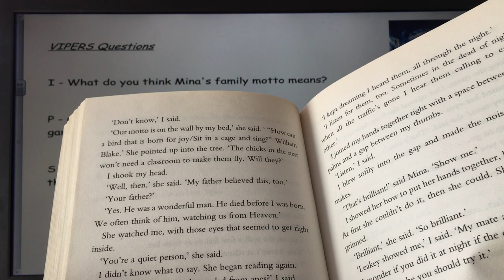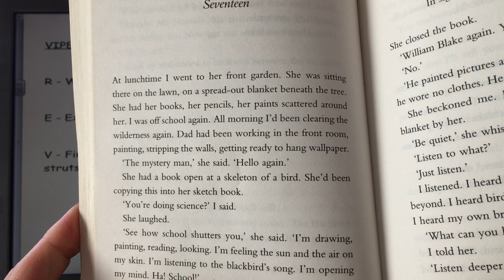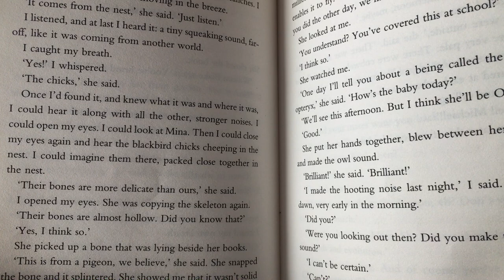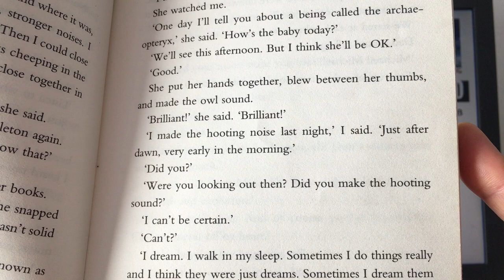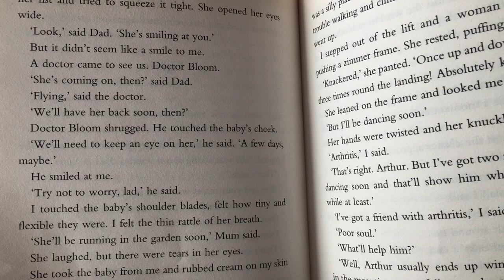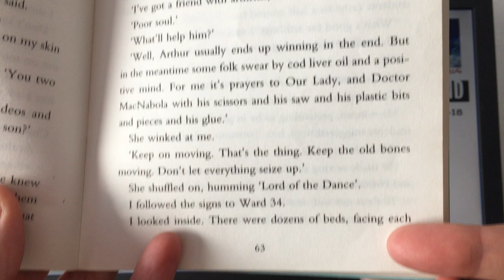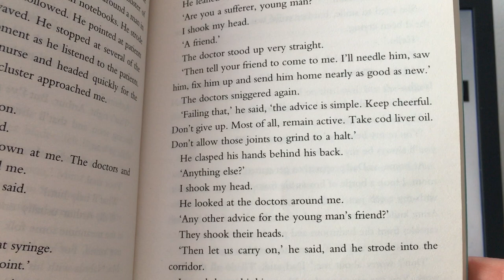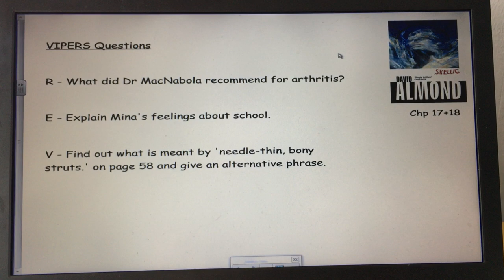Skellig - Chapter 17+18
We're almost half way already!  Check your VIPERS answers from the last video and have a go at the next 3 - while enjoying the book of course!